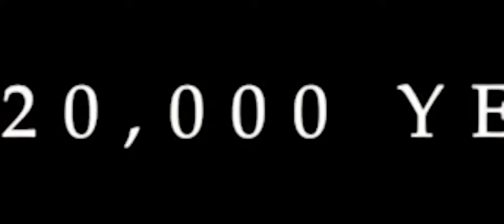Yabancı Film Türkçe Dublaj Aksiyon filmi 2020 full film izle 720p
Alpha kurt Aksiyon Macera